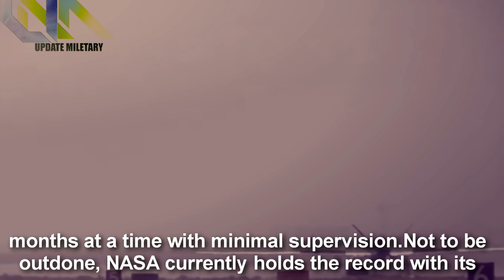China's New High-Altitude Drones Better Than U.S. military’s RQ-4 Global Hawk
Summary:-
China has unveiled a formidable new high-altitude drone that could give its military a significant advantage.

Designed to operate in “near space,” 12.5 miles above sea level or higher, China’s new drones can break through air defenses, avoid radar detection, and collect valuable intelligence while staying well beyond the range of anti-aircraft fire.

Operating at these heights has been a challenge that has long eluded engineers. Dubbed a drone “death zone” as the air at this elevation makes it difficult to generate lift and extremely low temperatures cause electrical equipment like batteries to fail.

Until now, the U.S. military’s RQ-4 Global Hawk has been the highest-flying drone, operating at altitudes of 60,000 feet. But in a recent test, Chinese engineers surpassed that, flying an experimental drone at 82,000 feet.

At a research facility in Inner Mongolia, two drones were attached to a weather balloon and deployed at 30,000 feet and 82,000 feet. Roughly the size of a bat and weighing about as much as a soccer ball, the drones were launched by an electromagnetic pulse sling shot that catapulted them out at 60 mph.

Credit:-
My Intro Song: Quatro – Parrad